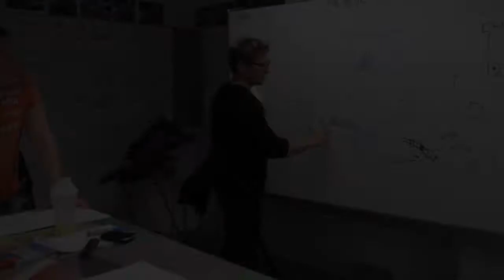LazyTown - Behind The Scenes Season 3